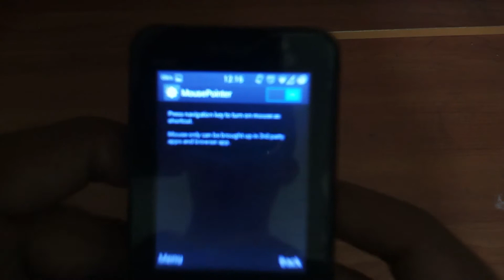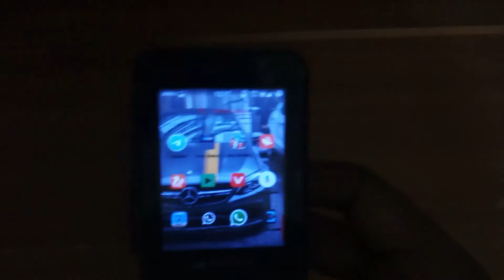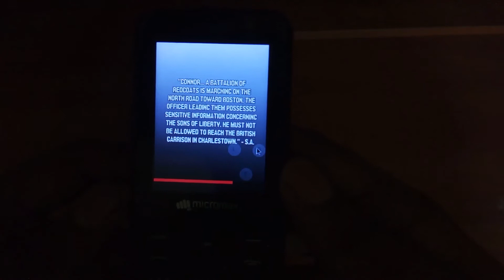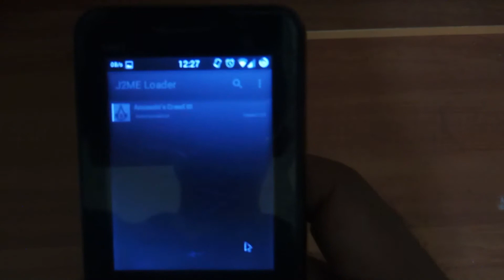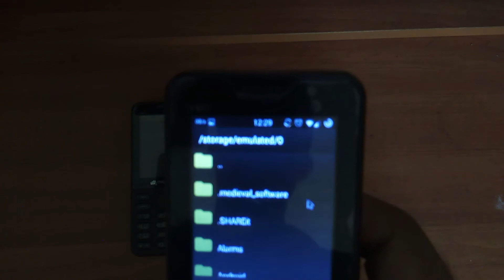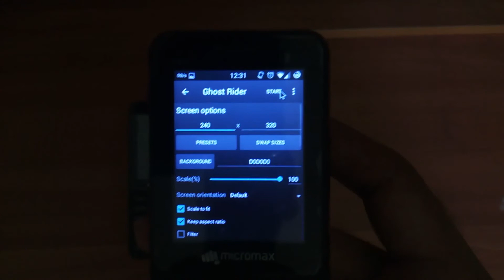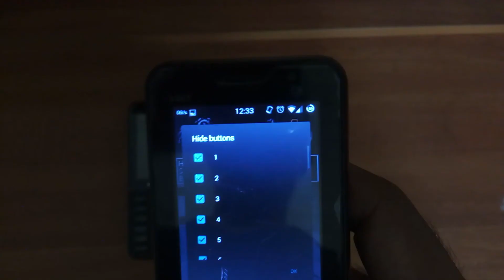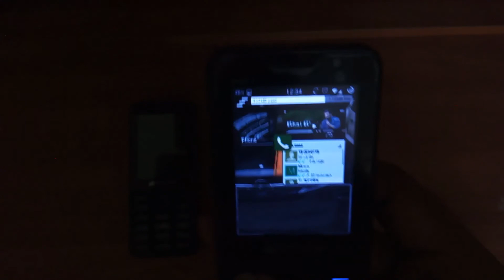micromax v407 gaming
This video will guide to use j2me loader to play java games in android.